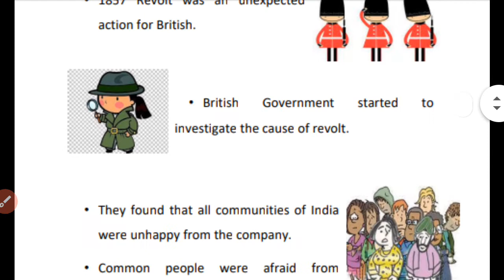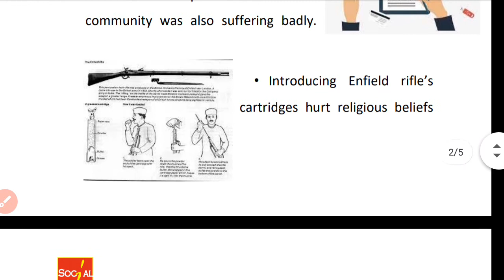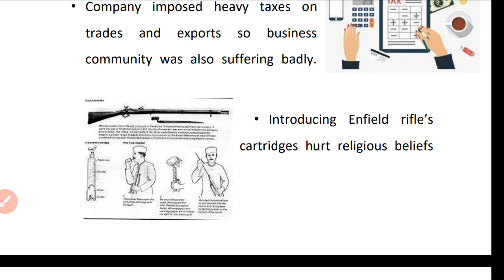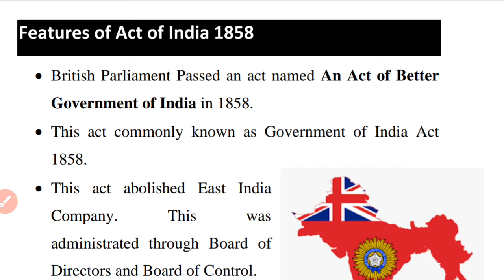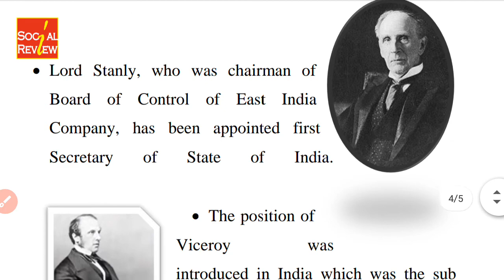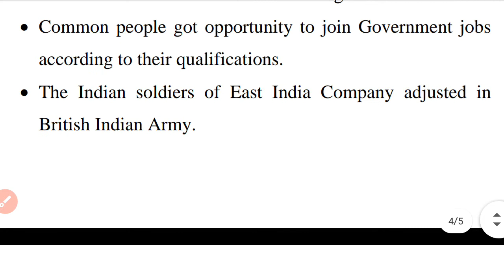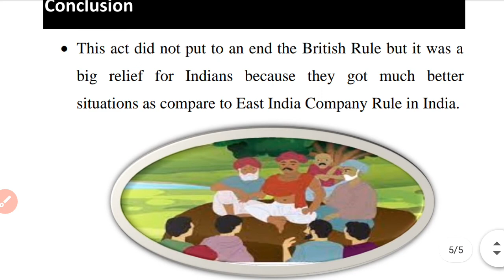Government of India Act 1858 | Queen's Proclamation Act 1858 | Lecture No.2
Government of India Act 1858 was introduced India after formally occupation of India by British Empire. This act is also famous by name of Queen's Proclamation act 1858. British Government applied this act right war of independence. This video is equally important for IAS, UPSC, CSS,PMS, PCS, Class 9,10,11,14, graduation and master students.

shorturl.at/pL013